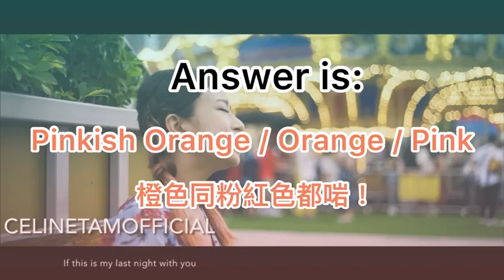celine 突擊小測 (1）你知道嗎？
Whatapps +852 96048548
Wechat: singandyoumusic

wechat: singandyoumusic

Learn to Sing online - Whether you are in Hong Kong, the Mainland or overseas, and stay at home, you can now enjoy AGT Celine Tam's Father Vocal Coach, Steve Tam’s online singing lessons.

Steve Vocal Coaching Student Testimonials 下課後的學生&家長心聲

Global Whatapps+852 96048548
wechat: singandyoumusic
Existing Students from China, Hong Kong, United States, England, Singapore, Malaysia, Australia, Canada, India, Indonesia, Japan, Africa.